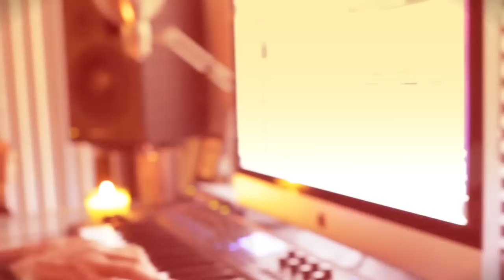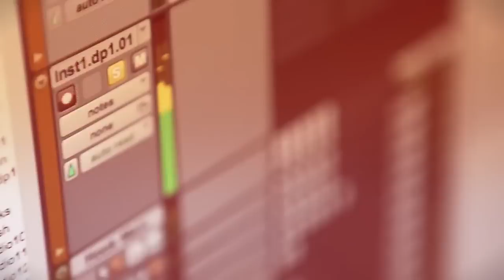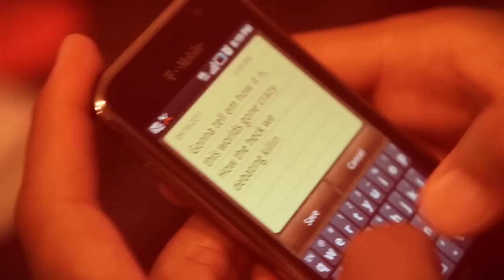Jekob - Can't Have My Soul (The Making Of)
The making of one of the singles for my newest album due out mid 2012.